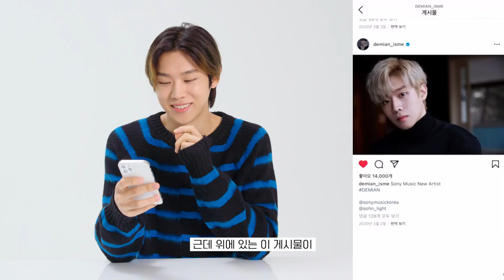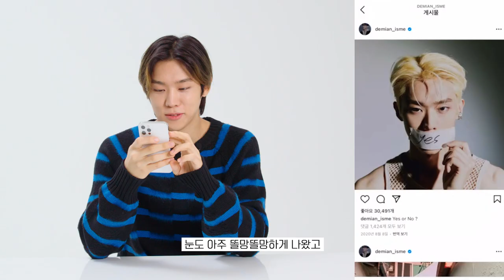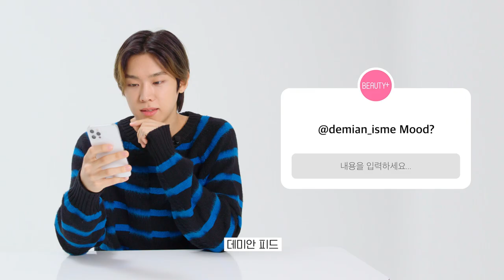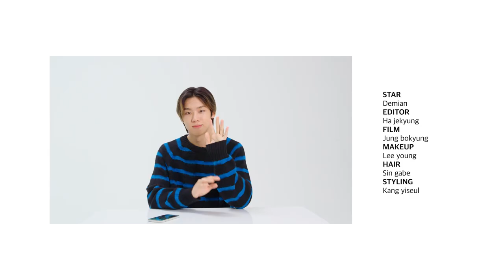데미안 인스타그램 같이 볼래요? 피드,백ㅣ뷰티쁠(BEAUTY+)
세상 따도남 같은 데미안. 뷰티쁠에게 차가운 남자가 되고 싶다고 고백했는데요. 데미안이 냉미남 스타일을 고집하는 이유가 궁금하시다면, 지금 바로 '피드,백' 영상을 통해 확인해보세요!